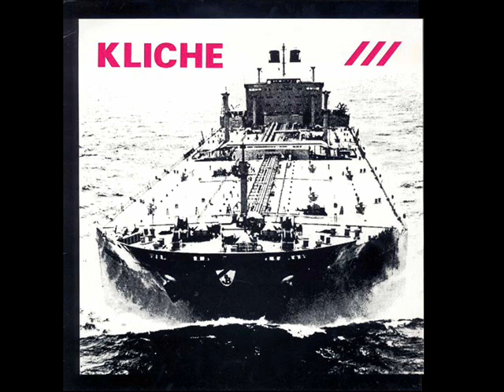Kliche - Stjernerne I Deres Øjne